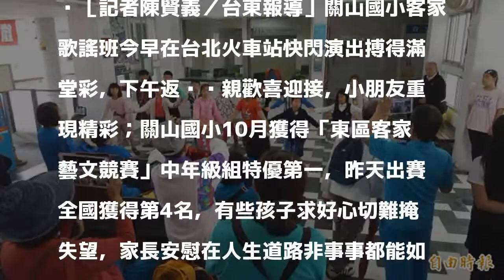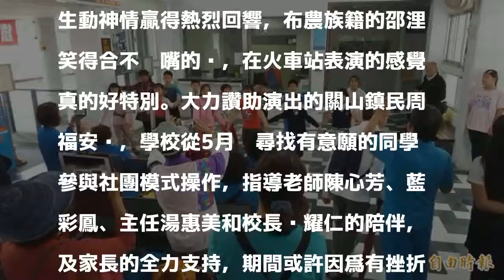關山國小客家歌謠班北車演出獲喝彩 鄉親歡喜迎接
［記者陳賢義／台東報導］關山國小客家歌謠班今早在台北火車站快閃演出搏得滿堂彩，下午返鄉鄉親歡喜迎接，小朋友重現精彩；關山國小10月獲得「東區客家藝文競賽」中年級組特優第一，昨天出賽全國獲得第4名，有些孩子求好心切難掩失望，家長安慰在人生道路非事事都能如意拿到第一，認真投入與積極態度才是「唯一」無可取代。

發表評論評論如下。